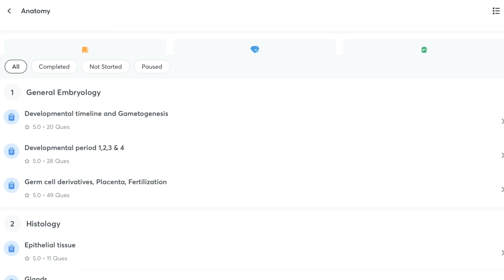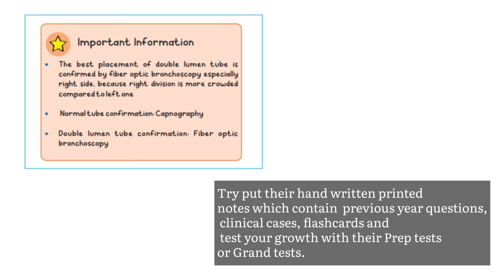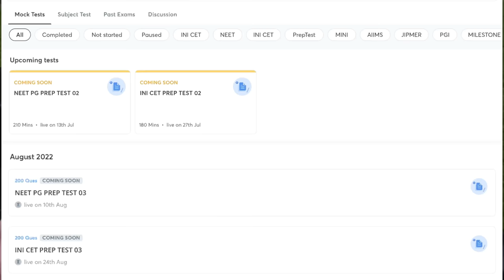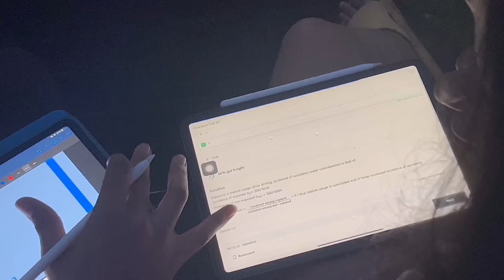Life as a MBBS Student in KMC Manipal | 3rd Year Vlog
To boost your preparation, here's the link for prepladder enrolment-

Hey guys, Welcome back to The Nerd's anatomy ✨

After a lot of- lessons i learnt, clinical postings and how to study videos, we decided to keep it a little light this time for all of you. This is just a week in life video, with us navigating through our 3rd year of college life balancing studies, health and social aspects.

More than fun, i feel college is a place where you meet like-minded people who are ambitious and driven towards a common goal, from across the country. We learn from them and it makes you want to grow further, expand yourself and become the best version before you're ready for the real world. We've had our ups and downs in this journey, good day brought memories and bad ones brought lessons. What doesn't kill you only makes you stronger right!

Hope you make the most of your college life and come out as a stronger, wiser and more ambitious person ready to face any challenge the world has to offer.

Love and strength always
The Nerd's Anatomy.